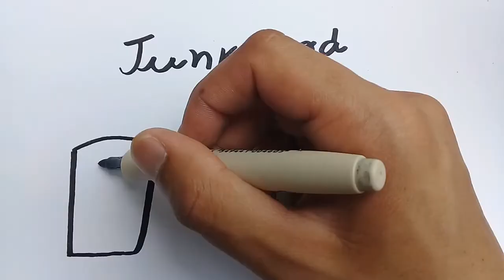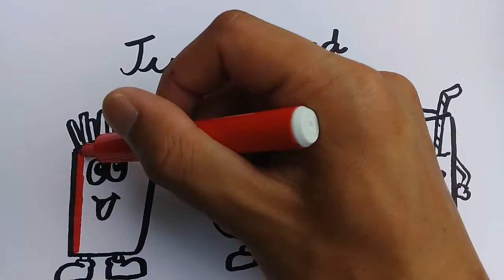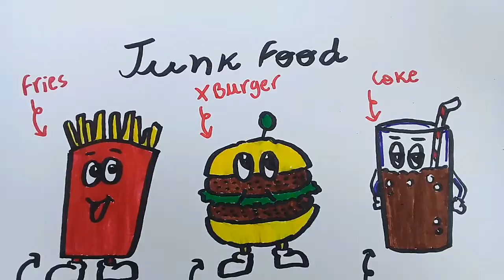Drawing Junk food - Desenhando comidas de Fast food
Let's learn about some junk food. If you really wanna know how to draw them, watch this fun video.
Vamos conhecer algumas comidas de fast food e como desenha-las. Assistam esse vídeo divertido até o final. Obrigado.